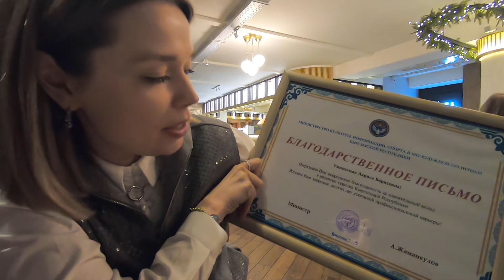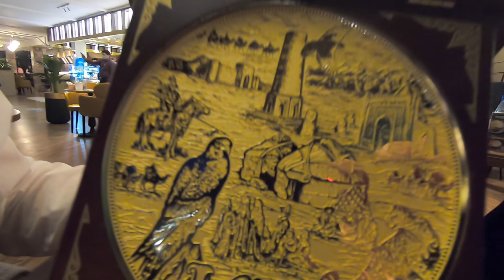Блогер из России получила награду от министра Кыргызстана!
Я выпустила более 20 видео о Кыргызстане, о его природе и традициях. Министр культуры Кыргызской  Республики вручил мне благодарственное письмо за вклад в развитие туризма в Кыргызстане. Очень рада и признательна!